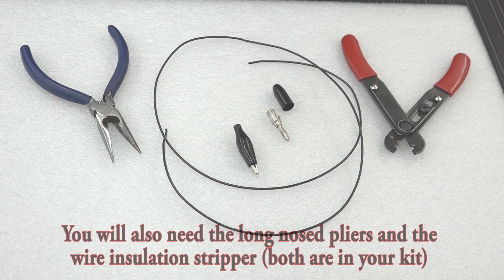LAB 00/01 - Make your Power Supply wires for ELEC 201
The hands are Dr. Calvino-Fraga's. I am just the camera/director/editor.
During your lab this term (ELEC 201), you will be powering up simple breadboard based circuits from the Power Supply on your workbench. See here how to prepare the cables that go from the power supply to your breadboard. Given the tiny currents in our experiments, the "contact resistance" is of the order of magnitude of what connections to the breadboard add, so we can forego of soldering for these experiments (ELEC 201)